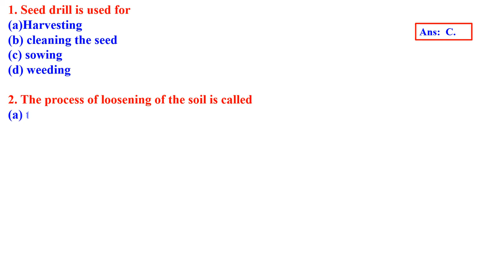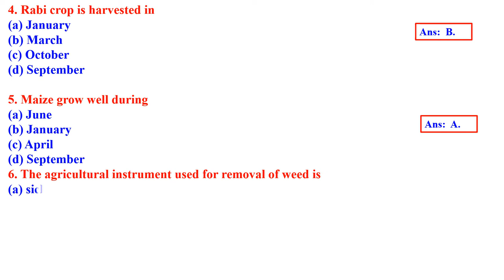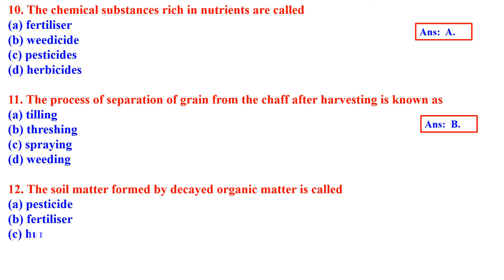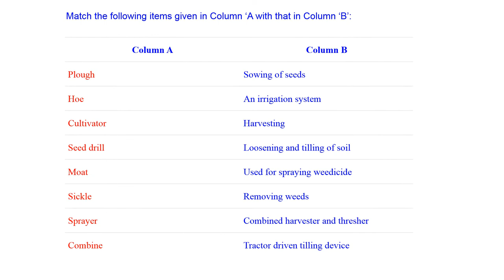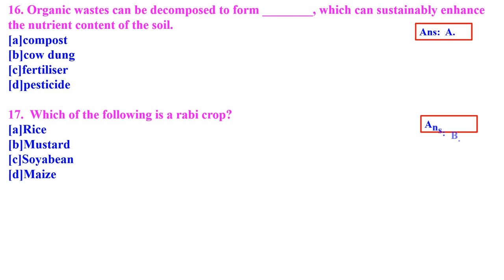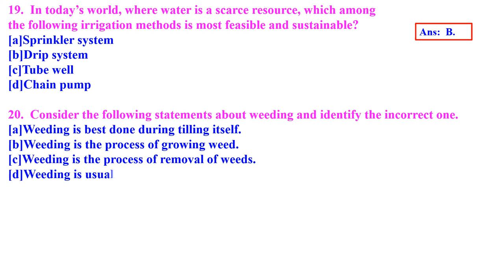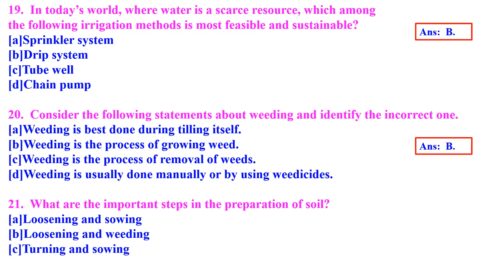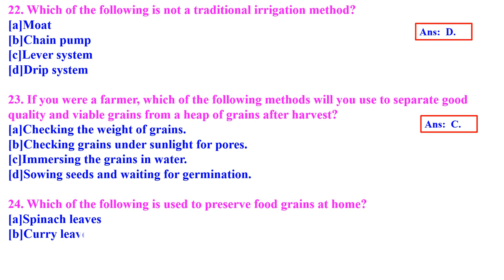CLASS 8 SCIENCE CROP PRODUCTION MANAGEMENT